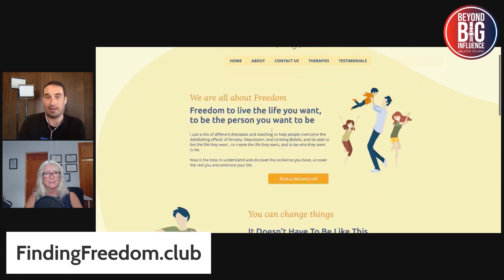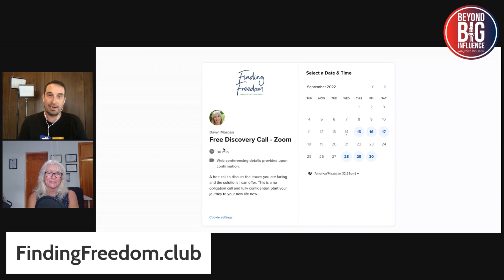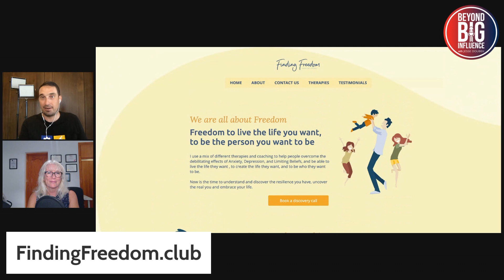Finding Your Freedom - Dawn Morgan - Beyond Big Influence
What does it really mean to be FREE?

I think you will find your answer on this episode of the Beyond Big Influence Podcast and show.

I'll give you a hint... it has more to do than having money.

Even though that really really helps.  Just because someone has money doesn't mean they feel fulfilled in their life.

We are going to take a deeper dive into what Finding Freedom really means today with my great friend and one of our top InfluencerSoft Influencers, Dawn Morgan.

Dawn Morgan's life has been a series of ups and downs. The ups have been amazing. Dawn has worked with various youth organizations for many years helping children and teenagers step outside of their comfort zones.  Dawn has done lots of outdoor adventures, kayaking, walking, expeditions, abseiling, climbing, shooting, teaching first aid, and many other skills.

At work, due to moving with the military, Dawn has changed jobs quite a bit. These jobs gave her great insight into how to solve problems. Dawn spent many years helping companies streamline their, finances and processes; she wrote and delivered staff training, and created an environment for team building, and successful change management. This gave Dawn great insight into why people behave the way they do and found ways to motivate, encourage, support, and help people thrive.  Dawn values people.  Most of us underestimate what people can do.  So many people stay in their comfort zone rather than reaching out and grabbing life.

Dawn has lived in many places and countries, including England, Scotland, Germany, Zambia, and now Spain.

She loves to travel and sail. Dawn teaches people to drive motorboats and just love being on the water.

She has three children, all grown up, and one grandson.

Dawn has found her freedom in so many ways and is still seeking to find it in others.

I think this is a lifelong quest for all of us and we are going to tap into Dawn's brilliant mind today to help us find freedom for ourselves.

Sincerely,

Jesse Doubek